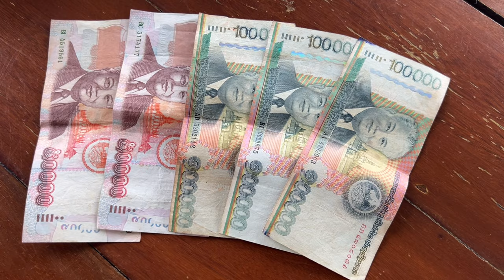Village life of Laos | The best peoples in the World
Namaskar, yah ek village vlog hai jisme aap Laos country ke village life ko dekh payenge.